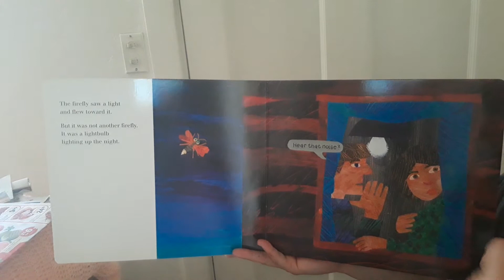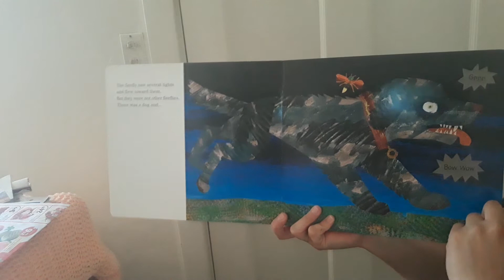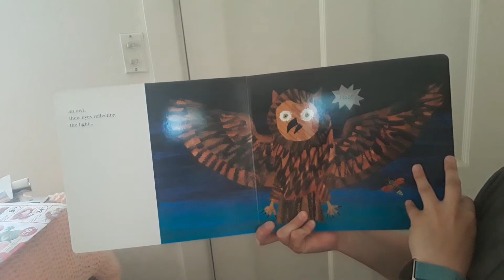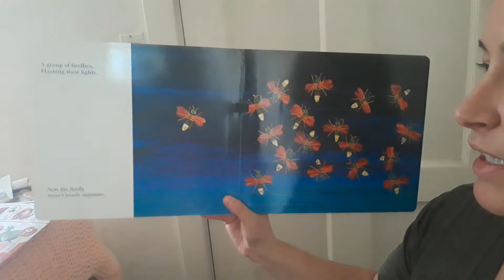Miss Krista 2020 reading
Eric Carle